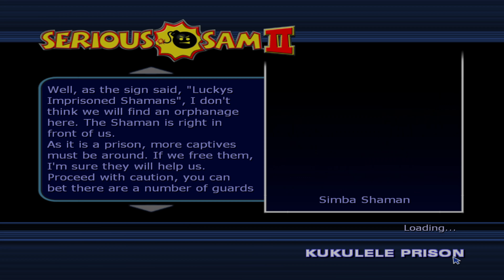Kukulele Prison | CHAPTER 1: M'DIGBO (Level 6) - Serious Sam 2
Serious Sam 2 is a first-person shooter video game released for Microsoft Windows and Xbox and the sequel to the 2001 video game Serious Sam. It was developed by Croteam and was released on 11 October 2005. The game was initially published by 2K Games, a Take-Two Interactive subsidiary. While the game was originally released only for Microsoft Windows and Xbox, an unofficial Linux version of the game was created and is being handled by Linux Installers for Linux Gamers.

In the single-player campaign, the player assumes the role of hero Sam "Serious" Stone in his adventures against the forces of the extraterrestrial overlord, "Mental", who seeks to destroy humanity. Taking place after the events of Serious Sam: The Second Encounter, Sam travels through various worlds collecting parts of a medallion in an effort to defeat Mental. He is guided by the Sirian Great Council and receives sporadic aid from the natives of the worlds he visits. The multiplayer mode includes online co-op and deathmatch, the latter having been introduced in a patch.

Croteam simultaneously developed Serious Engine 2, the successor to their previous game engine, Serious Engine, for use in the game, and the engine is capable of many features of other advanced game engines of the time including high dynamic range rendering and light bloom. The engine supports integration with both Xfire and GameSpy Arcade for multiplayer match finding.

Serious Sam 2's gameplay consists almost entirely of the player attempting to defeat dozens of enemies at a time, and thus is relatively simple. The game's story establishes the reasons and methods for how the player travels from chapter to chapter. This is a significant change from the previous games in the series in which the story existed merely to transport the player from place to place in order to kill as many enemies as possible in the process, with the plot consisting merely of messages that the player could disregard without consequence. Serious Sam 2 features the story more prominently, but still maintains the focus on killing as many enemies as possible. The story is developed through the use of cut scenes, which are interspersed throughout the game, especially at the beginning and end of each Planet.

The player begins with a certain number of lives that represent the number of times the player is allowed to lose all of his health (and then re-spawn immediately from the player's last saved checkpoint). More complicated gameplay mechanics that are often found in other games (such as jumping puzzles) are rare, and when encountered they are fairly simple, usually requiring the player to locate keys/objects in order to unlock doors or advance to the next level. Player-controlled vehicles (such as hover bikes and saucers) were introduced to the series in Serious Sam 2. Vehicles feature turrets such as rocket launchers, machine guns, and laser turrets.

The simplistic gameplay of Serious Sam 2 is similar to that of previous games in the series, but Serious Sam 2's lives system is a radical departure from the original games in the series (which would allow you to resume from checkpoints or saved games an infinite number of times). Although Serious Sam for Xbox was the first game in the series to feature a "lives system", Serious Sam 2 was the first PC game in the series to implement this system.

Blood and gore effects have been improved relative to the previous games, and all enemies other than bosses can be gibbed. Living foes can disintegrate into blood and bloody bits, undead entities, excluding Kleer Skeletons, can be reduced to decaying bits and slime, while magical creatures' destruction is marked with sparkle effects and purple gases. Power-ups are scattered throughout the game and can be obtained by destroying certain objects. The player is able to pick up certain objects and manipulate them in a manner similar to the effects of the Gravity Gun from Half-Life 2, though without the necessity of an external device.

While the game features various enemies seen in first person shooters, such as soldiers with chainguns, blasters and rocket launchers, there are also many other oddball enemies, like witches, clockwork toy rhinos, zombie stockbrokers with shotguns and suicidal exploding clowns.